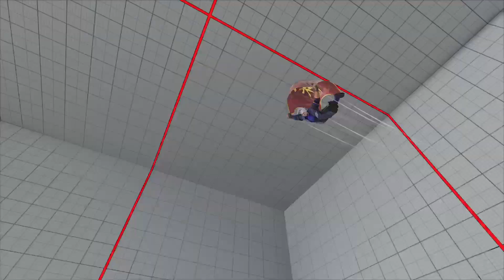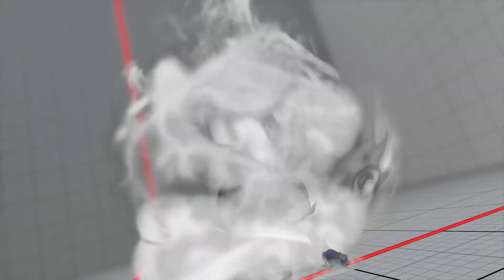SFV AE ➤ BREATH OF FIRE(ZEKU) vs DIAMOND & ULTRA DIAMOND PLAYERS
A very great epic Zeku player called Breath Of Fire  (Platinum Player) who is a new rising warrior in the world of Street Fighrer V Community beating Diamond and Ultra Diamond players!

If you wanna have a match with him you can always find him:
CFN"Capcom Fighting Network" username : Breathoffire
PSN"Playstation Network" username : Tabaza150

Video Content:
Intro: 0:00 - 0:10

Battle 1: AlexRandom(Poison) Diamond vs Breathoffire(Zeku) Platinum
Fight 1: 0:11 - 2:08
Fight 2: 2:17 - 3:42

Battle 2: Warriorwrath(Abigail) Ultra Diamond vs Breathoffire(Zeku) Platinum
Fight 1: 3:50 - 6:20
Fight 2: 6:30 - 8:45

Battle 3: Pasta Lover (Zangief) Ultra Diamond vs Breathoffire(Zeku) Platinum
Fight 1: 8:54 - 10:58
Fight 2: 11:11 - 13:04

PSN : ARIKAFGC